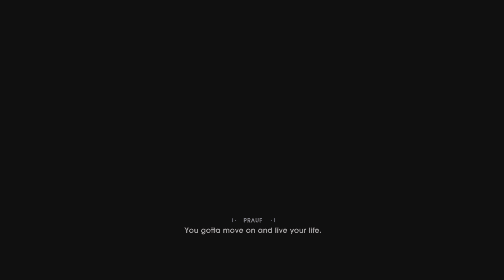Star Wars Jedi: Fallen Order Walkthrough Part 1 "Bracca: Shipping Yard and Cargo Train"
Star Wars Jedi: Fallen Order Walkthrough (PS5 4K 60FPS HDR)